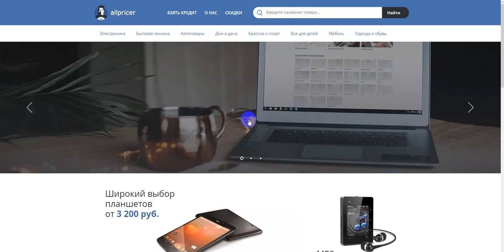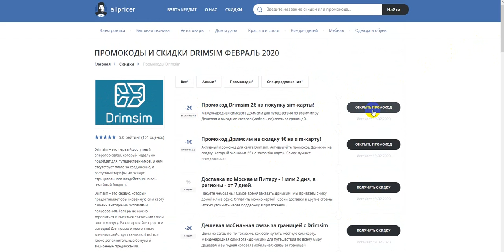Промокод Drimsim на скидку - Купоны Дримсим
Получаем промокод на Drimsim: промокод Drimsim, скидки и акции. Как получить промокод Drimsim? Поиск промокодов Drimsim можно на сайте, ссылка выше в описании! Для активации необходимо нажать "открыть промокод Drimsim", либо получить скидку для интернет-магазина Drimsim.
Промокоды Drimsim на скидку - активируйте, время действия промокодов ограничено! Предложения постоянно обновляются!